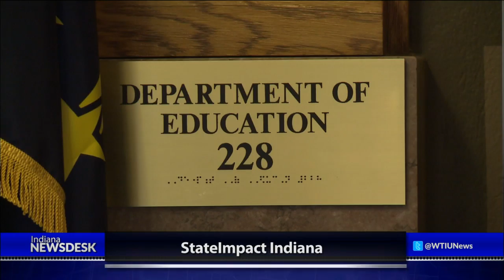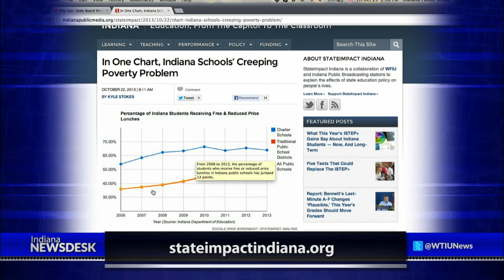Indiana State Superintendent Sues Board Of Education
Full Story Kyle Stokes reports on why the state superintendent Glenda Ritz is suing the Board of Education and whether her suit is likely to be heard.